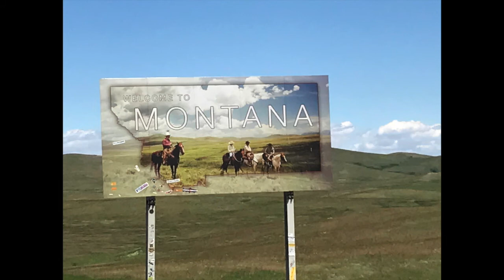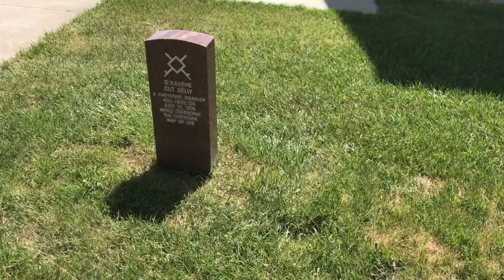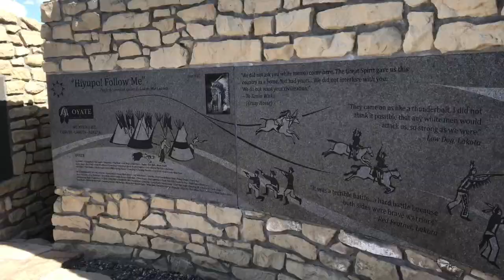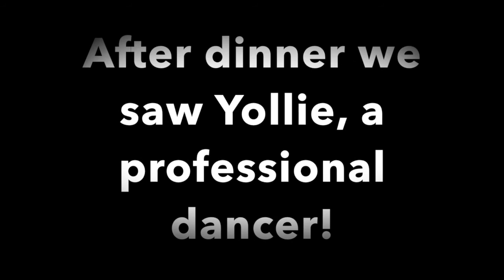CUSTER, CHEYENNE, AND CRANKY PANTS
We go to The Battle of Little Bighorn and Bighorn Canyon. One night we meet a professional dancer, Yollie. She has decided to stay and dance for us for the rest of the trip.